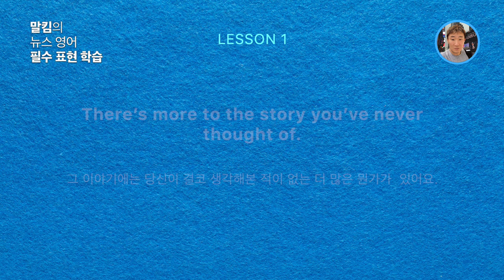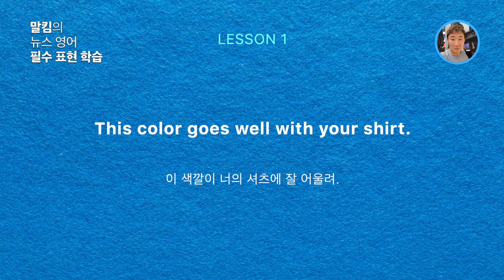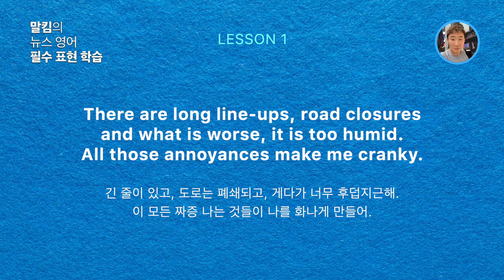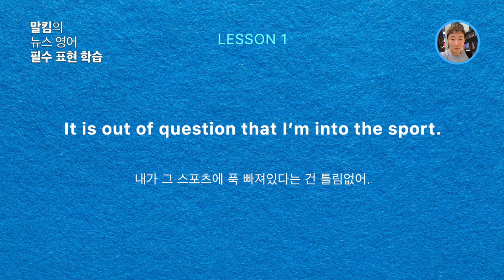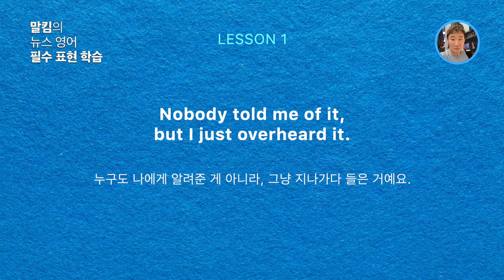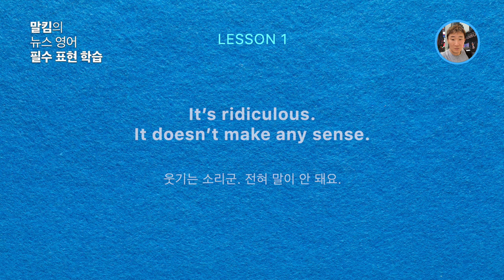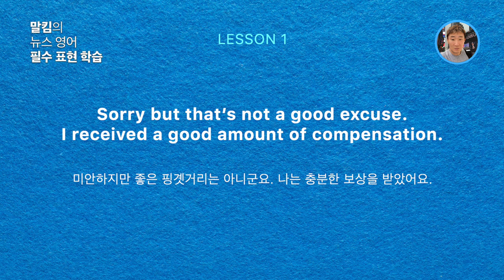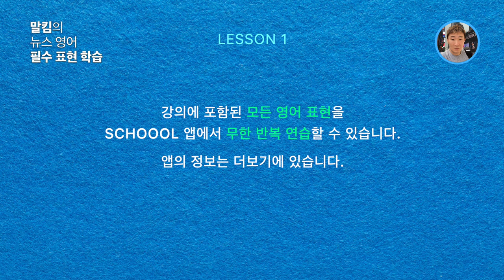말킴의 뉴스영어 1 필수 표현 강의 - 아이엘츠 라이팅 치트키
해당 기사 전체를 설명하고 있는 강의 동영상을 먼저 보고, 이 강의를 들으면 더 효과적입니다. 해당 동영상 바로가기

🚌아래 링크에서 SCHOOOL 앱을 설치하고 Class 탭에서 “말킴의 뉴스 영어”를 검색해서 가입하시면 전체 강의에 포함된 영어 표현을 무한 반복 연습할 수 있습니다. 모두 무료이고, 이 외 다양한 영어 학습 클래스들이 운영되고 있습니다.

🍎아이엘츠 스피킹 점수 잘 안오르죠!  수많은 합격자를 배출한 촘촘하고 꼼꼼한 "말킴의 IELTS Speaking 뽀개기" 어플도 한번 보세요.

전체 문장 아래에 정리했습니다.
• There’s more to the story you’ve never thought of.
• What are the best accompaniments that go with it.
• This color goes well with your shirt.
• There are long line-ups, road closures and what is worse, it is too humid. All those annoyances make me cranky.
• It is no question that there’s something special about his work.
• It is out of question that I’m into the sport.
• Though it is hot, I don’t complain it. When else can you enjoy this beautiful weather?
• I see you like to go out on Fridays. What else do you like to do on weekends?
• Nobody told me of it, but I just overheard it.
• Yes, that’s more than true. I’ve got to admit it.
• It’s ridiculous. It doesn’t make any sense.
• I deserve the due service because I already paid good money.
• Sorry but that’s not a good excuse.
• I received a good amount of compensation.
• What’s the point of the whole thing?